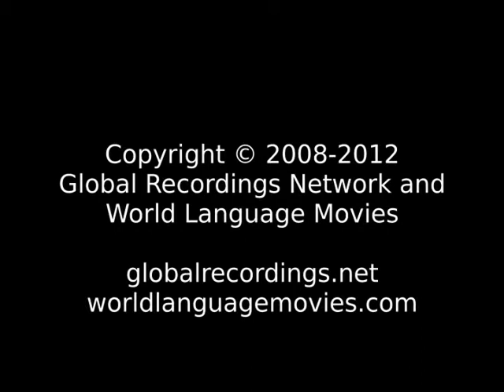LLL 7 Lord and Savior Sena Mozambique People/Language Movie Trailer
This is: LLL 7 Lord and Savior Sena Mozambique People/Language Movie Trailer c61001 [c61001t]

Other names for this language are: Chisena; Cisena; Sena

This language is spoken in: Malawi; Mozambique (Moçambique)